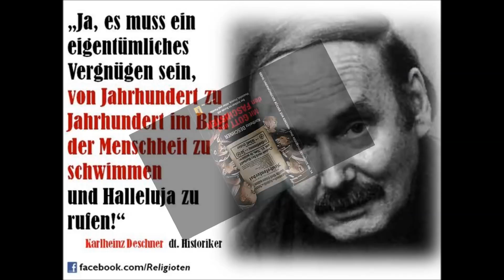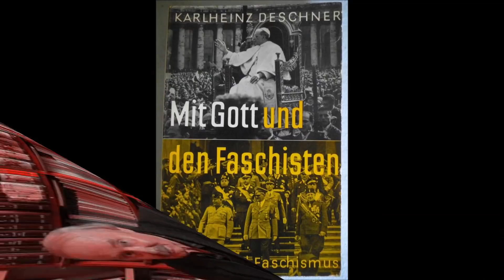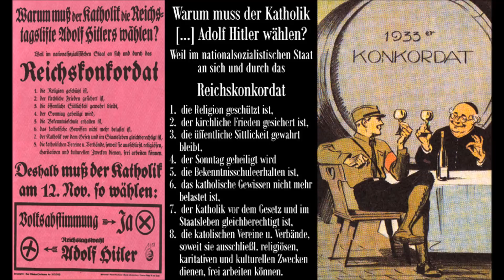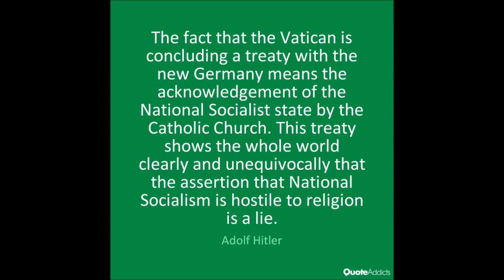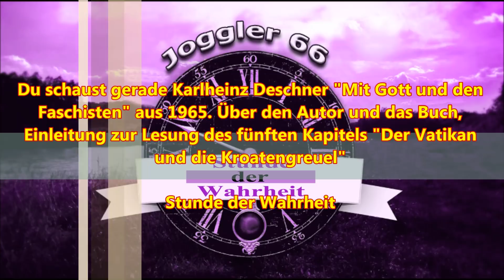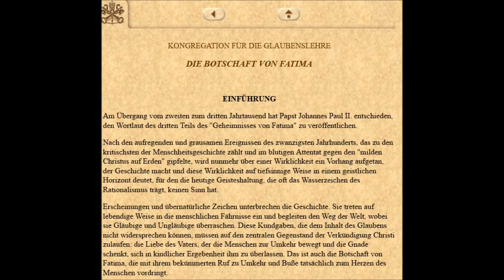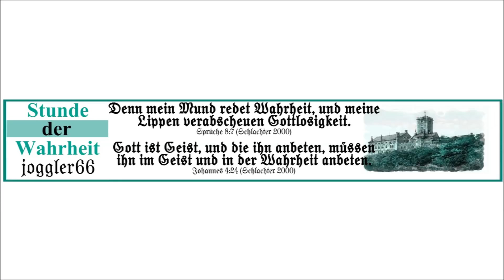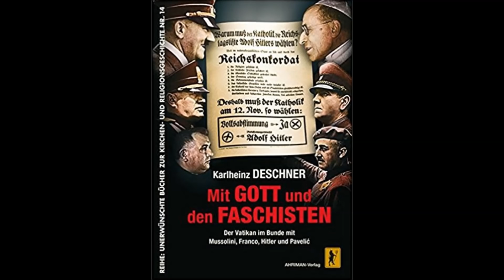Mit Gott und den Faschisten # 1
Karlheinz Deschner "Mit Gott und den Faschisten" # 1 aus 1965. Über den Autor und das Buch, Einleitung zur Lesung des fünften Kapitels "Der Vatikan und die Kroatengreuel"
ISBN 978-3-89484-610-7